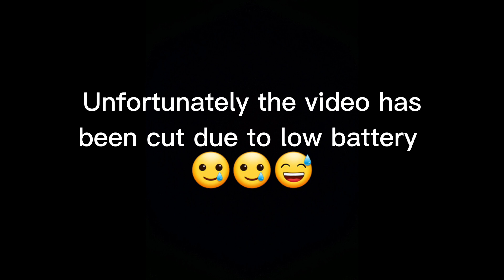Manguha tag BAGO or MELINJO para utanun